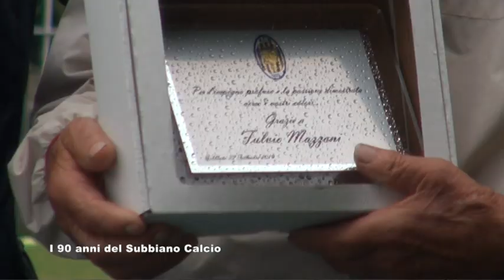Subbiano Calcio e i suoi 90 Anni con i riconoscimenti ai Presidenti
Subbiano Calcio e i suoi 90 Annicon i riconoscimenti ai presidenti, il redazionale.Un servizio in onda sul canale digitale terrestre di Teletruria 2 102tv-Tvs  canale 87, MAGAZINE DI TELETRURIA,  a cura dell' a.c. Centodue SubbianoTv realizzato per la promozione del territorio da Stefanella Baglioni e Fabrizio Radicchi pagina Fb SubbianoTv